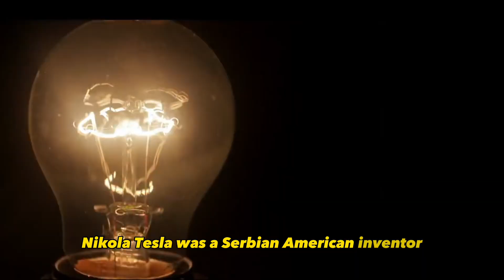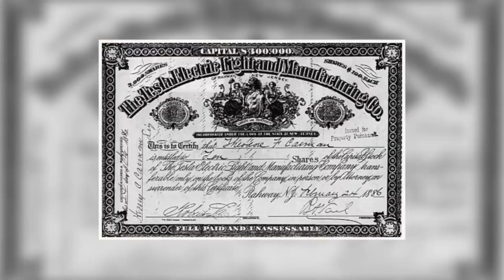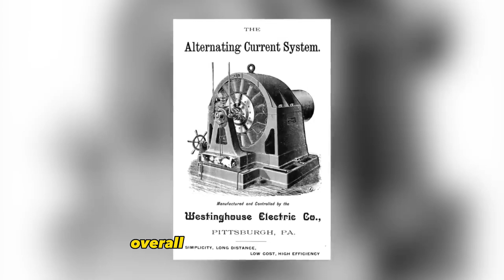The Importance of Nikola Tesla's Contributions to Modern Technology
The Importance of Nikola Tesla's Contributions to Modern Technology Wireless Communication: How Tesla's Inventions Paved the Way for Modern Technology. Related topics